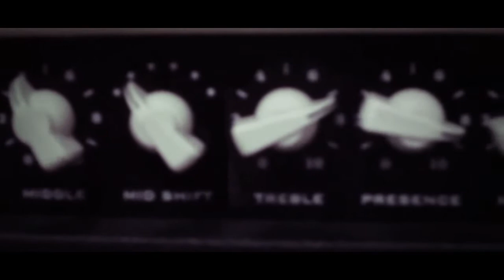Pedrone Violent Bass - 200w | Laury Erno von Mühlen Jr.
Vídeo demonstração do Pedrone Violent Bass - 200w

Gravado com um microfone MXL 550
Placa  M-Audio MobilePre
Baixo Fender Jazz Bass com captação Guitar Garage
Sem qualquer compressão ou equalização posterior.

PS: Não ficou realmente fiel, mas dá para ter uma ideia.